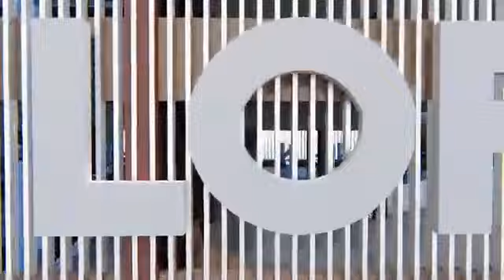URBAN LOFT CONDOMINIUM - PROJECT CONGRESSIONAL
Honeycomb Builders Inc. Offer you A Fully-furnished 2 Bedroom Patented Loft Design Condo Unit for a Price of a Studio/1BR = bare/basic finish of other condo units

we'll be happy to assist and give you the details of our units 😊